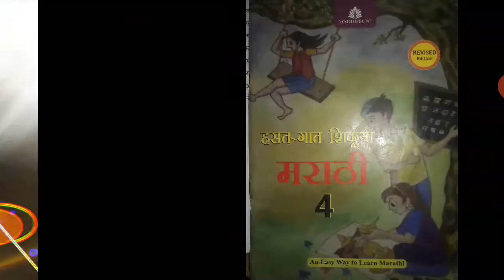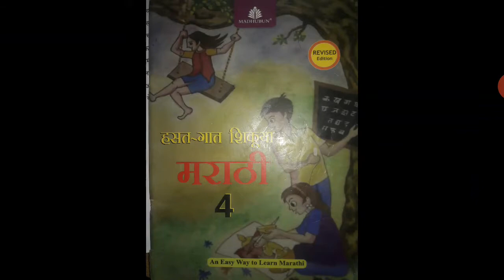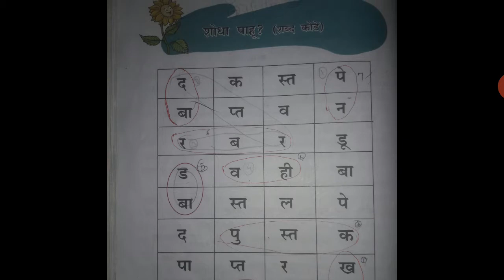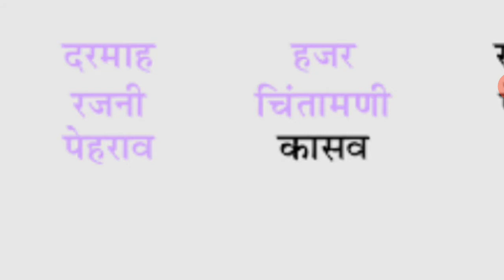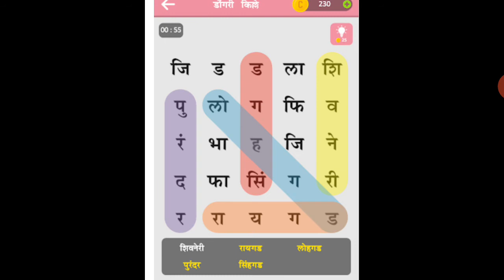इयत्ता ४ थी. मराठी ( शोधा पाहू ?【 शब्द कोडे 】)